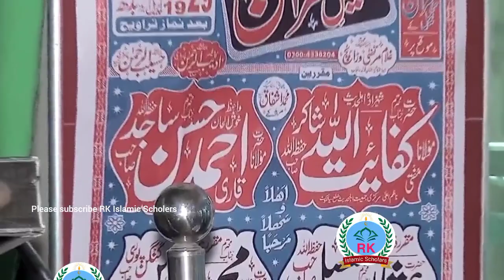Molana yousaf pasrori new bayan topic jannat mein nabi s.a.w ka sath pana ka tarika yousuf pasruri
Molana Yousaf pasrori new bayan 2023

At    ||  1 November 2023   ||
     Latest speech Yousaf pasrori 2023

About this Video -  jannat mein nabi s.a.w ka sath pana ka tarika new bayan by Maulana Yusuf pasrori Sahab